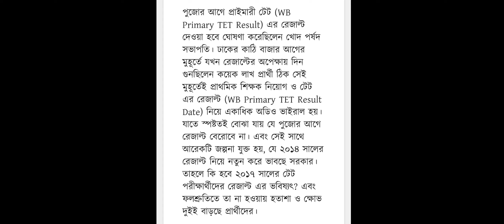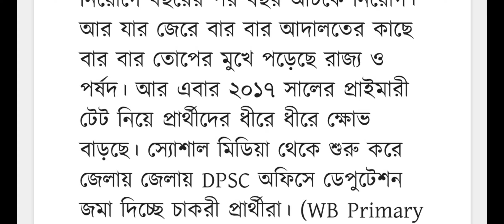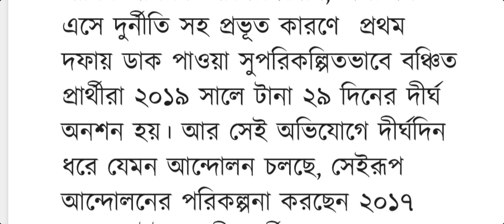wb primary teacher news/wb primary teacher recruitment latest news/primary TET latest newstoday